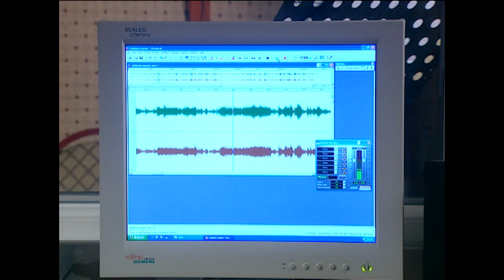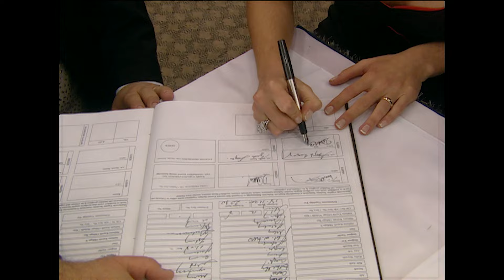Zerda 48. Bölüm | HD